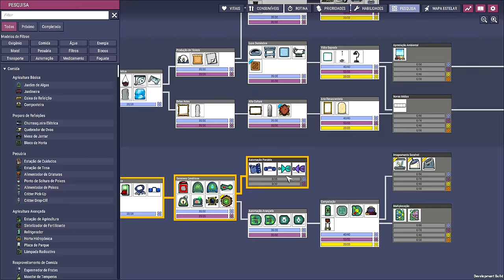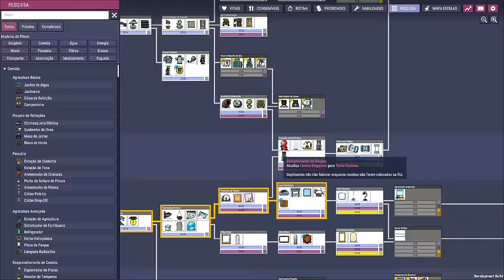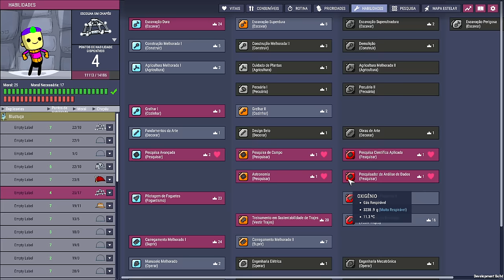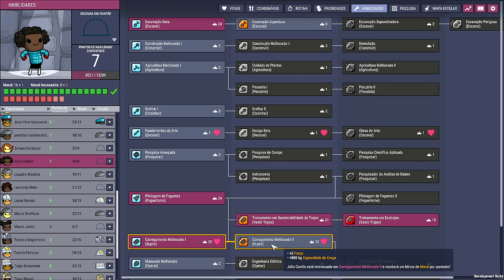❄️Oxygen Not Included - DLC 2 - Tem tronco pra todas as focas! EP21